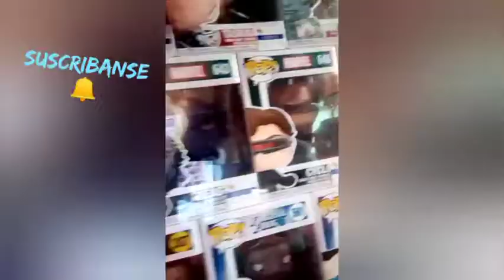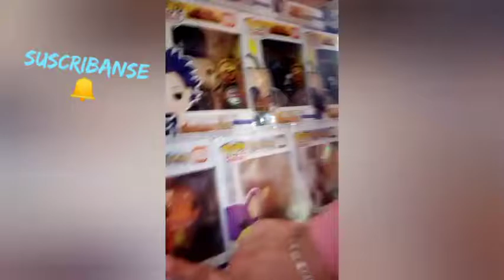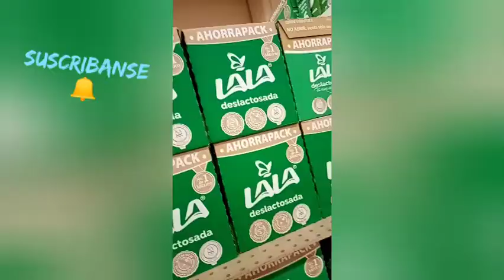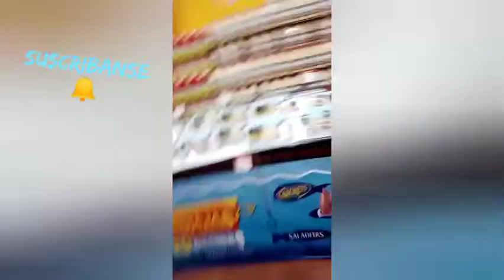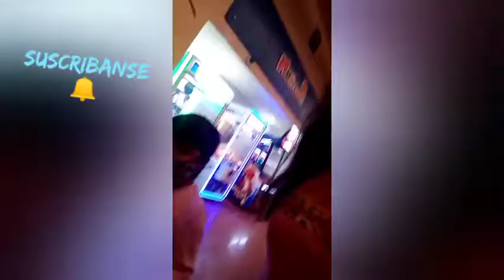Dando una vuelta en la plaza😊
Activen la campanita de las notificaciones, los quiero ❤️